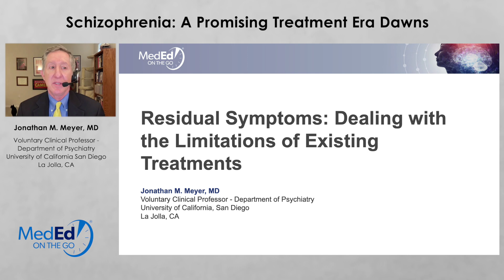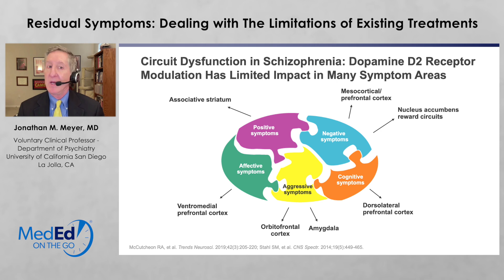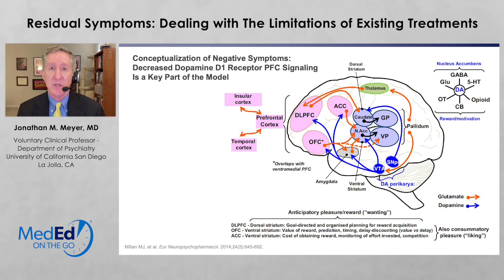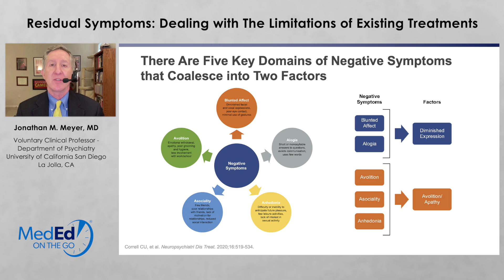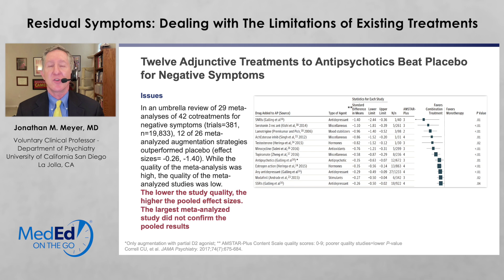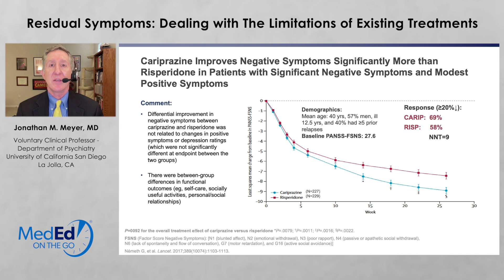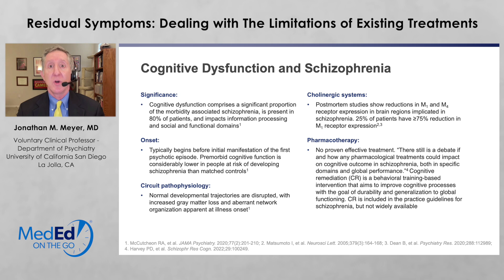Residual Symptoms: Dealing with the Limitations of Existing Treatments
Psychiatrist Dr. Jonathan M. Meyer of UC San Diego talks about the limitations of existing schizophrenia treatment; fortunately, a promising treatment era is dawning.

This video is part of a larger CE/CME Certified program entitled: Schizophrenia: A Promising Treatment Era Dawns. You can receive free CME credit, view this video, and download slides from the presentation